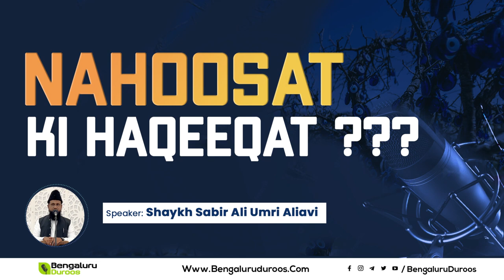Short Video || Nahoosat Ki Haqeeqat ?? By Shaykh Sabir Ali Umri Aliavi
٠٠٠٠٠٠٠٠٠٠٠٠٠٠٠٠٠٠٠٠٠٠٠٠٠٠٠٠٠٠٠٠٠٠٠٠٠٠٠٠